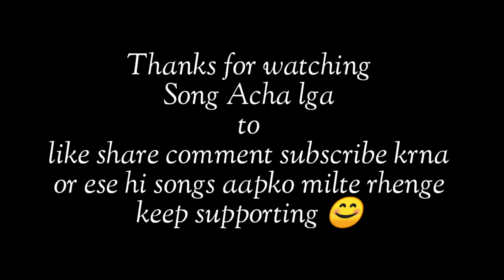First time love - by || krishan Kudiya || ft. || Mr.Bee|| (love song )...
Song_ first time love
Singer_ krishan Kudiya
Rap_ Mr.Bee
Lyrics_ Mr.Bee
Music_ Gian Beat
Poster_ Smarty Rohit
Poster Video_ Mr.Bee
Label_ Hard broz production

(( I hope ke gana aapko Pasand aaega to guys please like share comment Jarur Karen or channel ko subscribe bhi jarur krna ese hi songs aapko milte rhenge keep supporting guys❤)) Thanks too all guys ❤ love you too all ❤😍

[ THANKS TOO ALL 😊 ]. ❤
KEEP SUPPORTING GUYS 😊.
.video coming soon... ❤